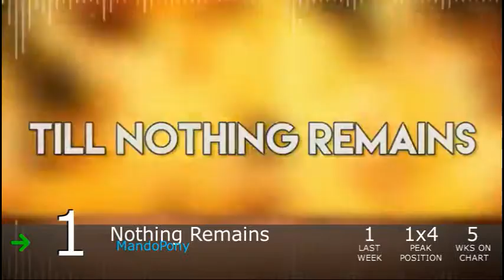Top Furry Music of January 2018! (Week 21)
Biggest Jump: Den-Nou- Sova (+9)
Biggest Fall: Wrong Style- IOZE (-10)

Debuts:
Abandoned Planet- Xiel (#27)
Good Riddance- Duke (#26)
Those Words I Want To Say- Orange Juice Dog (#19)
Children's Destiny- SayMaxWell ft. HypnoLust (#17)
Tell Me Father-  MiatriSs ft. Saymaxwell & HypnoLust (#12)

Falloffs:
Luna's Determination- MelodicPony (11 weeks, #4)
Simply How- Corvus Pointer (6 weeks, #10)
Battle Theme I- Corvus Pointer (5 weeks, #11)
Nekijishi True Ending Music- Orange Juice Dog (5 weeks, #16)
True Love- Sundayshu (3 weeks, #20)